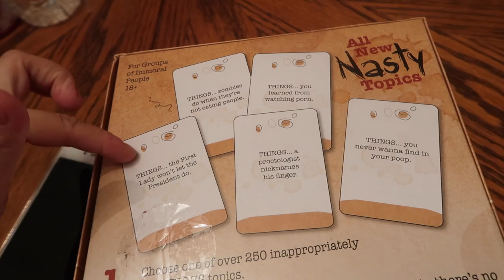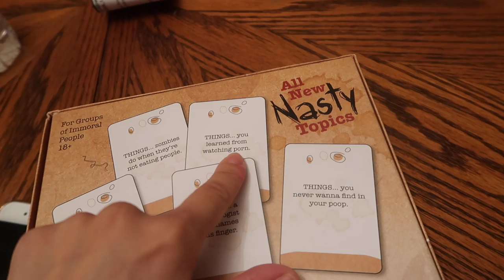INAPPROPRIATE FAMILY GAME NIGHT! (12.27.16 - DAY 1094) THATSBETSYV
The toddler weighs in on whether we should go snowboarding or skiing, I'm however scared out of my mind. If you ever meet me please smell me! Do I smell like feet or Frito Lays? Ending the night with FAMILY GAME NIGHT and i's all about nasty things-- ADULT!